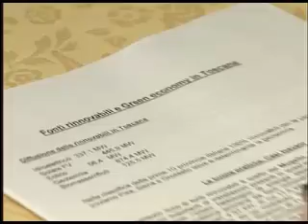CONTRIBUTI PER LE RINNOVABILI, MOBILITAZIONE DELLA REGIONE TOSCANA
La  Regione Toscana si mobilitano contro i tagli agli incentivi sulle energie rinnovabili ventilati dal governo Monti. Come spiegato dal governatore Enrico Rossi e dal parlemnatre del pd Ernmete Realacci, nella nostra regione, le aziende che stanno investendo in tecnologie e prodotti della green economy sono 26.000, un quarto del numero complessivo.